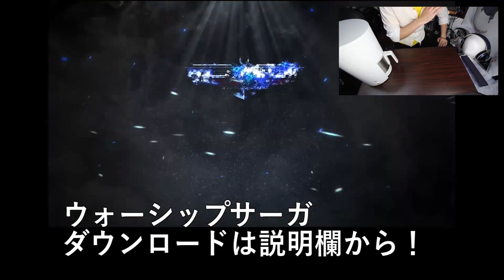【MW 実況】 奈々様ファンが行くR700カッコいいそしてジャージの罪は重い part 14 ベテラン【ななか】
シャッス！ななかです！
今回は父の罪やっていきます！

★Twitter　やってます！

モニター　BenQ RL2460HT

サラウンドヘッドホン MDR-HW700DS

オススメヘッドホン関連
Creative アルバナライブ

audio-technica ヘッドホンハンガー

オススメヘッドセット
サンワサプライ　MMZ-HSUSB10W

オススメマイク
SONY ECM-PCV80U

キーボード
FILCO Majestouch Convertible2 茶軸

マウス
Logicool G602

A 　BO3は感度12でやってます（BO2は12）